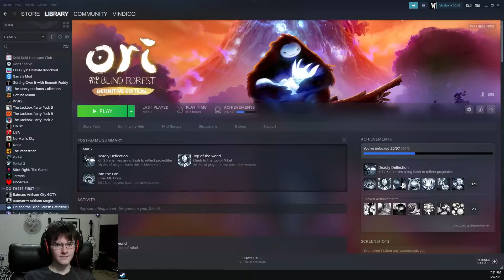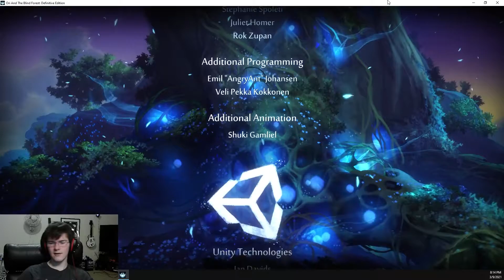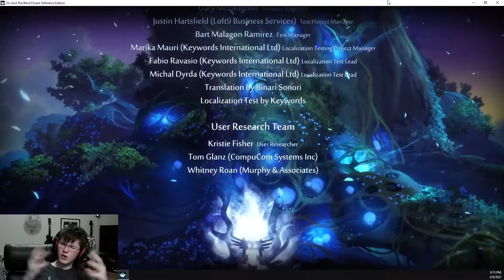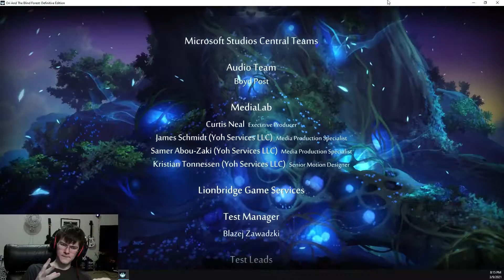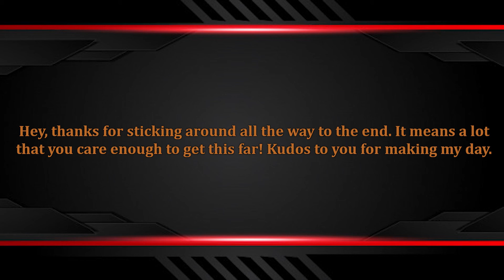Ori and the Blind Forest #6 | Mr. Unsubscribe